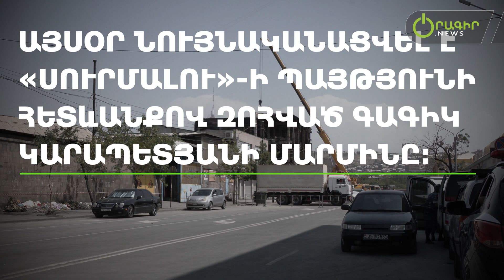Այսօր նույնականացվել է «Սուրմալու»-ի պայթյունի հետևանքով զոհված Գագիկ Կարապետյանի մարմինը։